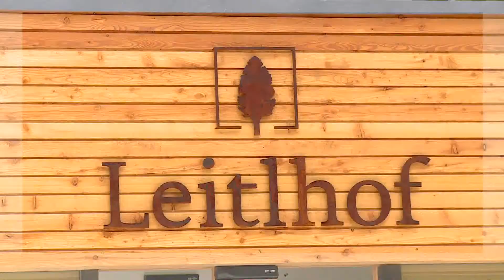HOTEL LEITLHOF DOLOMITEN LIVING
Presentazione generale dell'HOTEL LEITLHOF - DOLOMITEN LIVING, di INNICHEN-SAN CANDIDO (BOZEN-BOLZANO, SUD TIROL-ALTO ADIGE), in funzione di ideale e comoda struttura d'appoggio per i frequentatori della "Lunga Via Ciclabile delle Dolomiti" (Toblach/Dobbiaco - Calalzo di Cadore), così come della ciclabile della Val Pusteria o della Drava e in generale per tutto il sistema delle vie ciclabili dell'Alta Pusteria (Sud Tirol e Ost Tirol) e dell'alta provincia di Belluno. Questo videofilm di presentazione è collegato appunto al film promozionale sulla "Lunga Via Ciclabile delle Dolomiti" realizzato dallo Studio 2000 Hertz/Imaginaction (regia di Gianni Frescura) e si rivolge ad un pubblico internazionale, nell'ambito di un ambizioso progetto di collegamento per le "due ruote a pedali", tra la Mitteleuropa e il Mediterraneo.